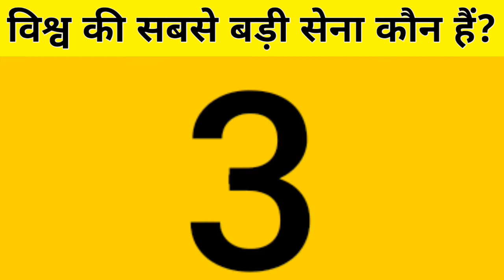Top 5 Amazing Army facts | 5 कमाल के रोचक तथ्य | random facts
Top 5 Amazing Army facts | 10 कमाल के रोचक तथ्य | amazing facts | random facts
Russia Vs Ukraine Military Comparison❗
Public Times News 24x7
Smart Shop
Safe India
B Pangan